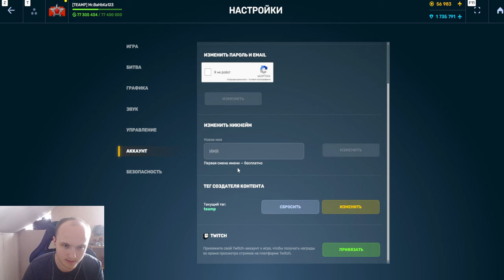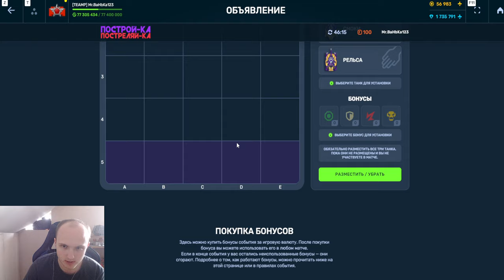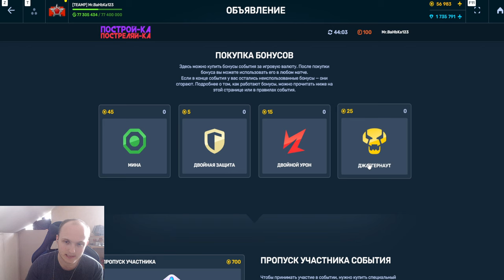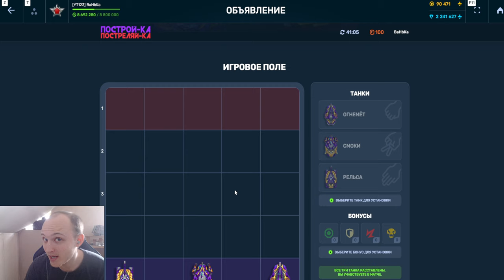ЭТО СВЕРШИЛОСЬ! КАК 100% ВЫИГРЫВАТЬ В НОВОМ ИВЕНТЕ?!СДЕЛАЛ СВОЙ ПЕРВЫЙ ХОД НА БОЙ В ТАНКАХ ОНЛАЙН